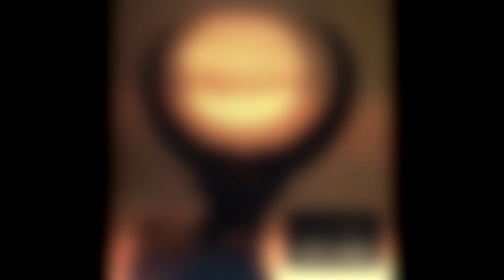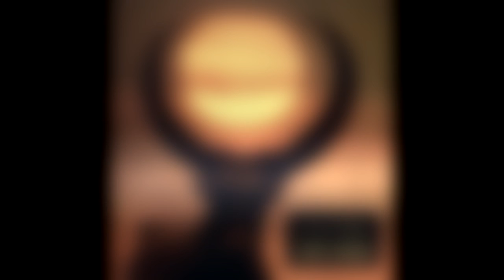NaN - "Day 29 - Injured - Eos" (Drum and bass remix)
Ulver - Eos (Drum and bass remix)
By NaN.